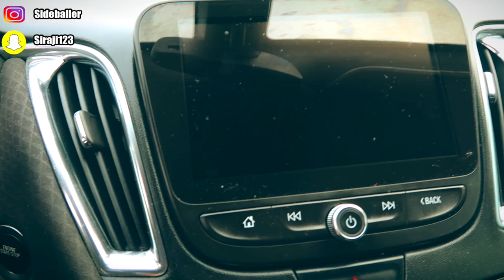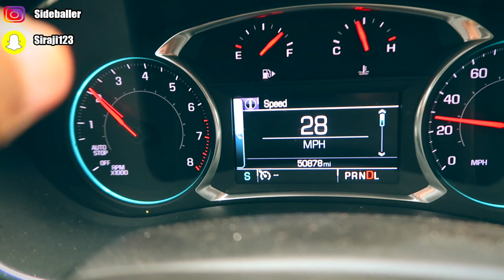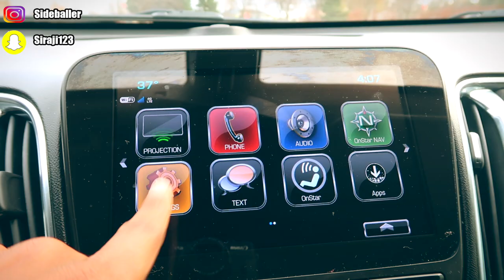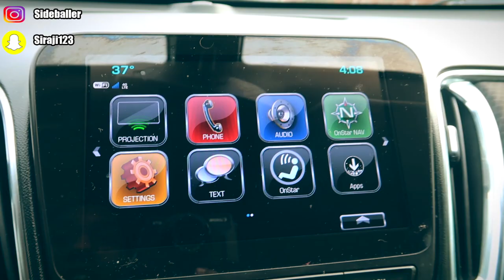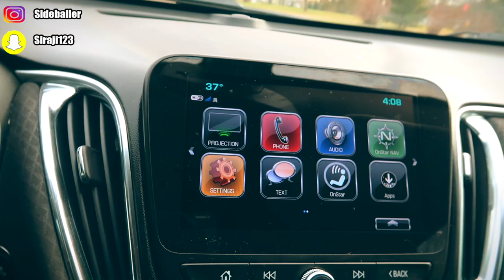The best Modified 2018 Chevrolet Malibu Lt Review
This is one of the best modified Malibu I've seen so far, watch to see it yourself.